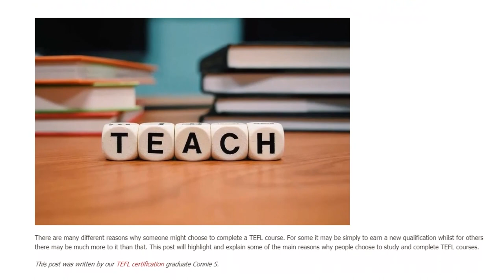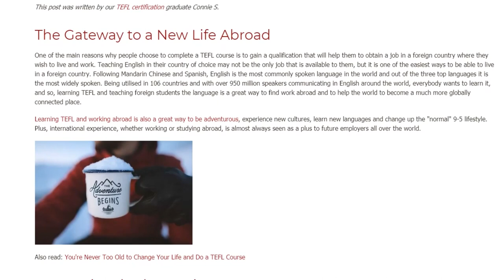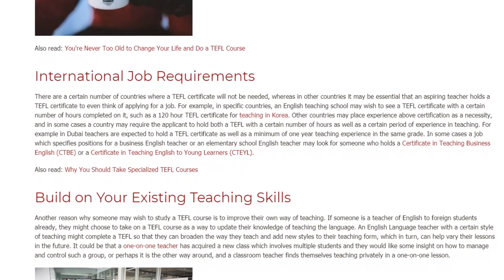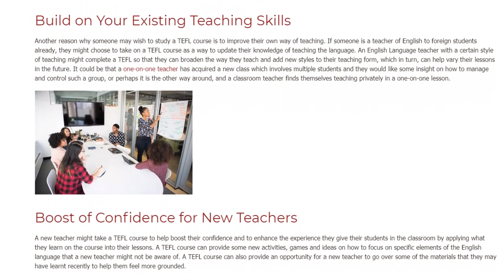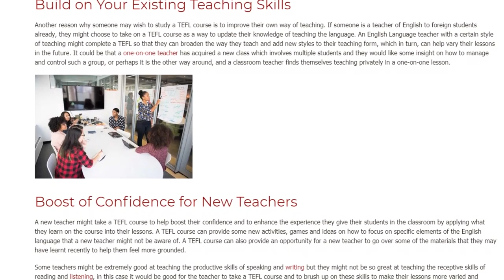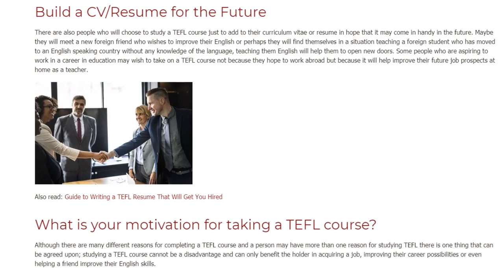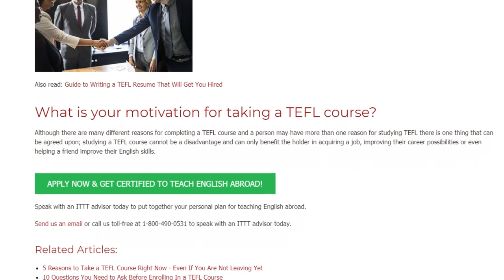The Many Reasons For Taking a TEFL Course | ITTT TEFL BLOG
There are many different reasons why someone might choose to complete a TEFL course. For some it may be simply to earn a new qualification whilst for others there may be much more to it than that. This post will highlight and explain some of the main reasons why people choose to study and complete TEFL courses.